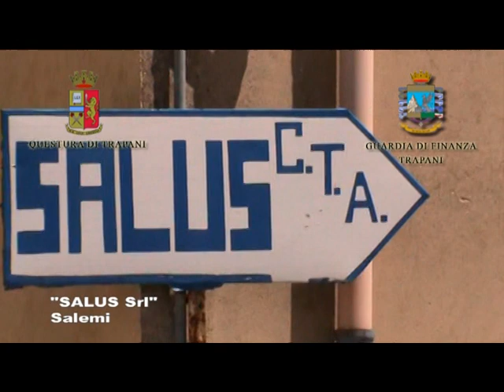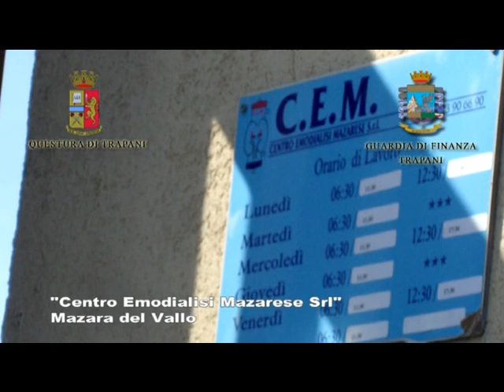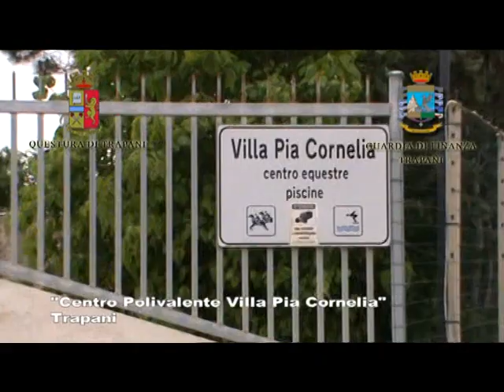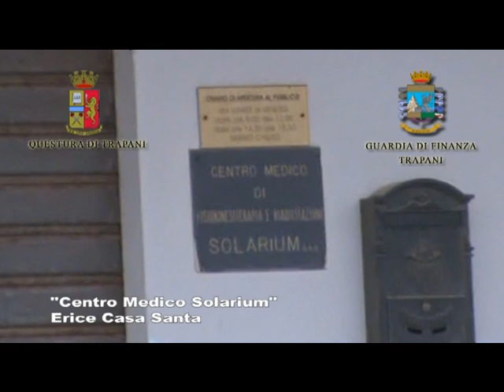L'inchiesta su Giammarinaro: ecco i beni sequestrati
La Polizia e la Guardia di Finanza di Trapani hanno sequestrato beni per 35 milioni di euro all'ex deputato regionale Dc Giuseppe Giammarinaro nell'ambito di un'operazione nel settore della sanità denominata "Salus iniqua". Ecco i beni confiscati nel video realizzato dalla Questura di Trapani e dalla Guardia di Finanza.